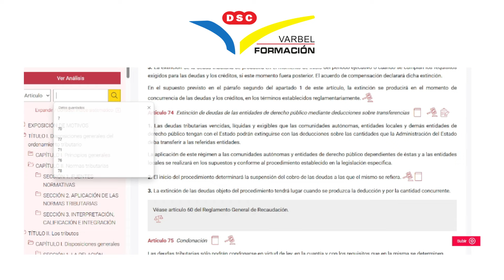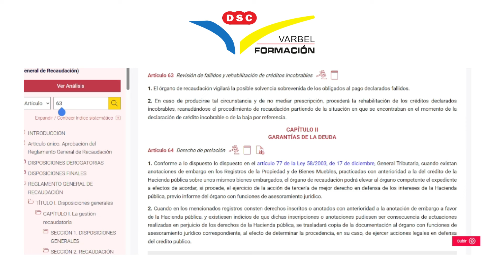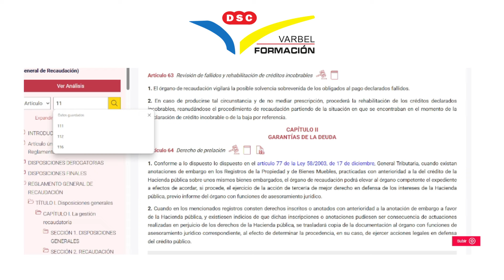🖋️PROCEDIMIENTO DE INSPECCIÓN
En este video se resuelve un Supuesto Práctico sobre PROCEDIMIENTO DE INSPECCIÓN.

Prepara Agentes, Técnicos e Inspectores de Hacienda con nosotros con nuestra modalidad presencial y online.

Te regalamos UN MES ¡GRATIS! para que pruebes con nosotros y valores el incorporarte a nuestro método DSC (Disciplina, Seriedad y Compromiso). Comenzamos el 7 DE FEBRERO grupos desde cero de AGENTES DE HACIENDA.